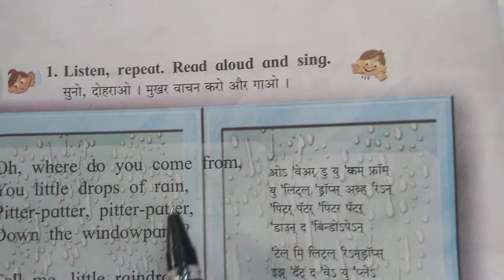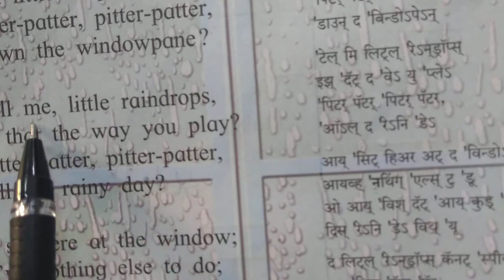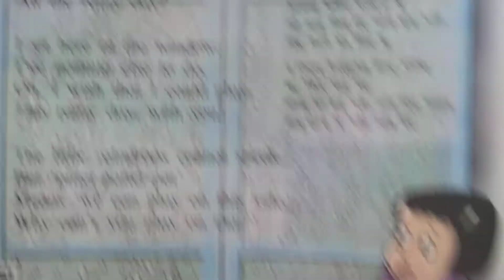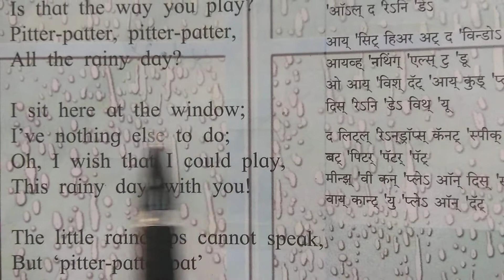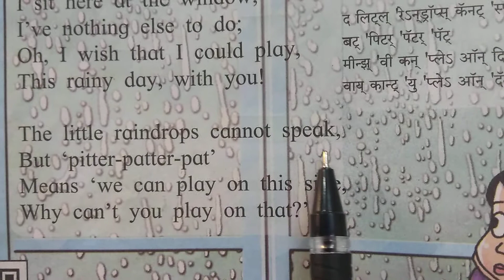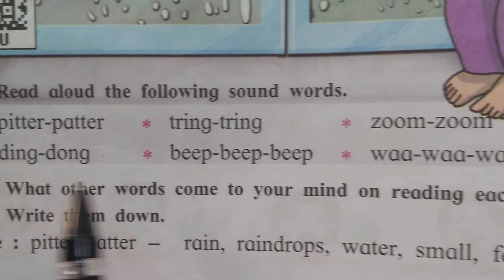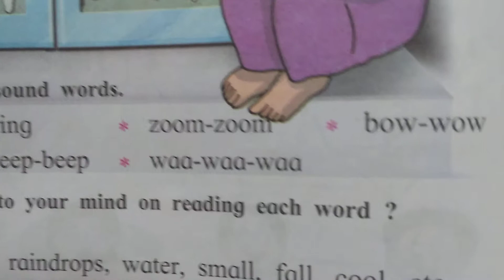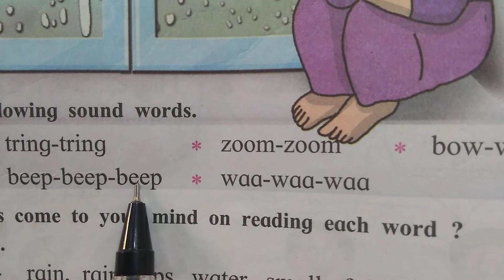English, CLASS IV RAINDROPS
Full poem explained with meaning